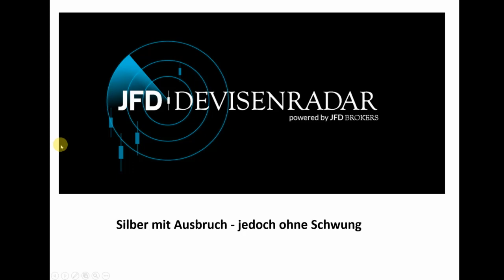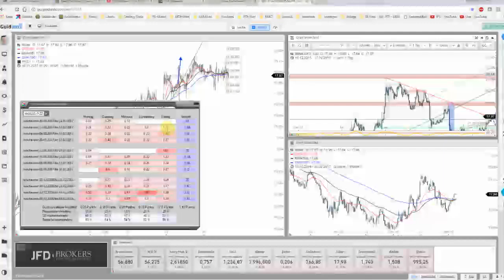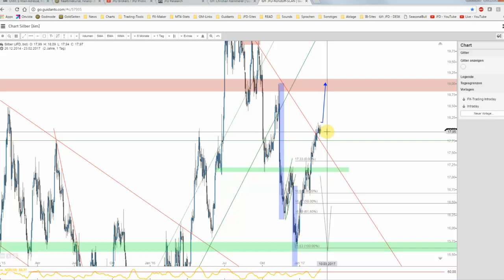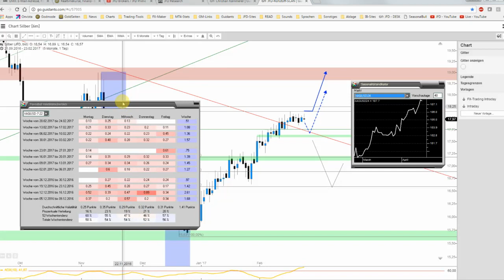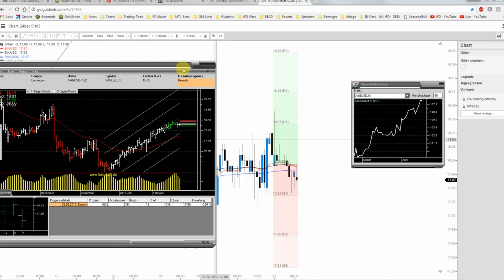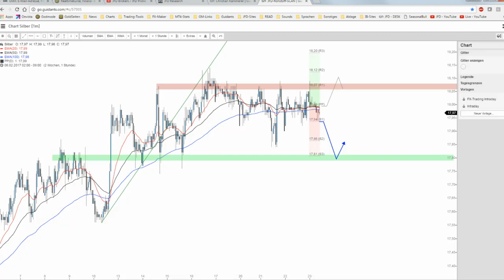JFD Devisenradar: Silber mit Ausbruch - jedoch ohne Schwung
Der Ausbruch zur Mitte des Monats, über die Abwärtstrendlinie seit Sommer letzten Jahres, glückte zwar beim Silberpreis. Doch fehlen bislang die Anschlusskäufer für weiteren Aufwind. Schauen wir uns die Situation an.